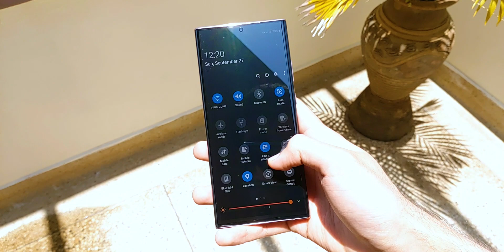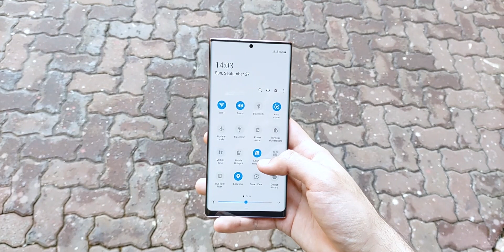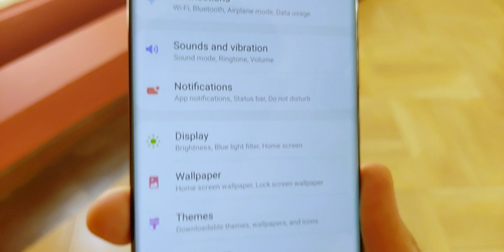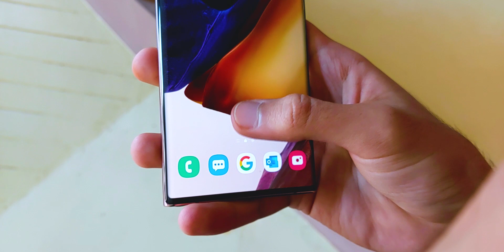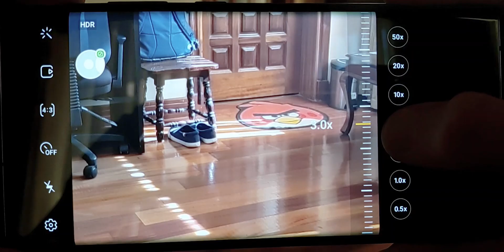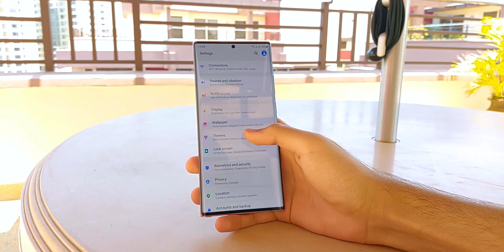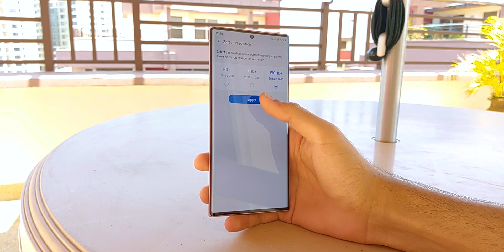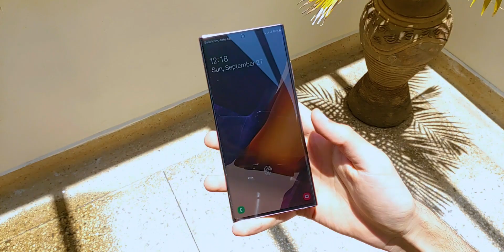Samsung Note 20 Ultra Review - One Month Later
I have been using the Samsung Galaxy Note 20 Ultra (Exynos Variant) for a month, here are my thoughts.

Galaxy Note 20 Ultra
Galaxy Note 20
Galaxy Note 10 Plus
Galaxy Buds Live